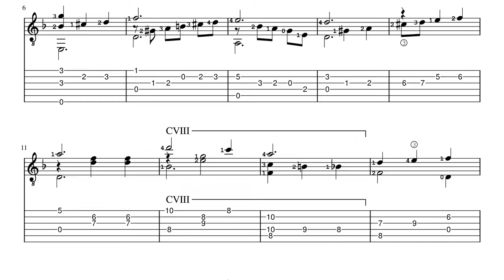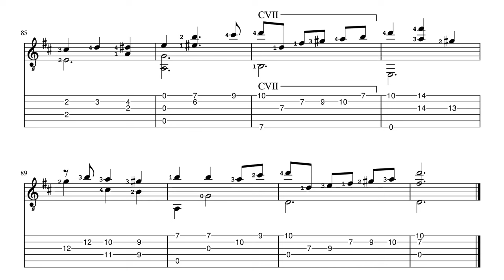Diane (I'm in Heaven when I See You Smile) - E. Rapee - Classical Guitar Score+TAB